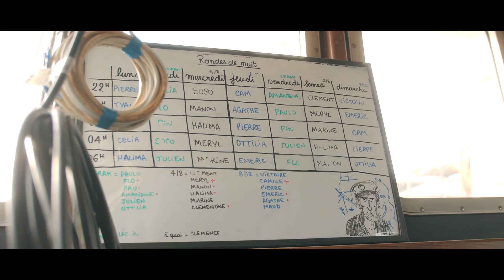BKR x WINGS OF THE OCEAN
Petite annonce de notre partenariat avec @wingsoftheocean
La plupart des gens abonnés à notre chaine ne le sont pas sur Instagram et c'est bien dommage, car nous y somme plus actif qu'ici, alors rejoignez nos aventures ! sur : @blue_koast_records